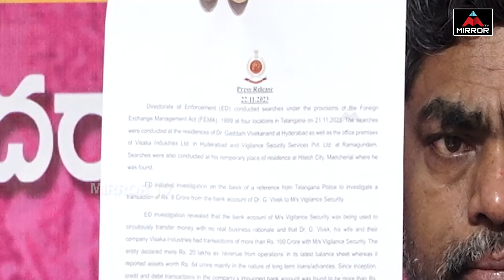ఎమ్మెల్యే వివేక్ కు పదవి గండం.. Balka Suman About MLA Vivek | Chennur | Telangana | Mirror TV